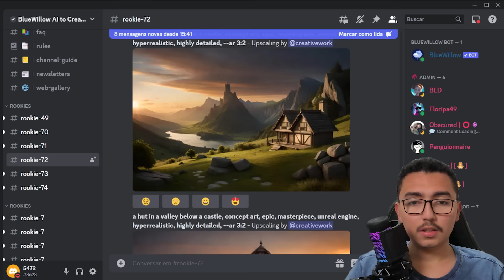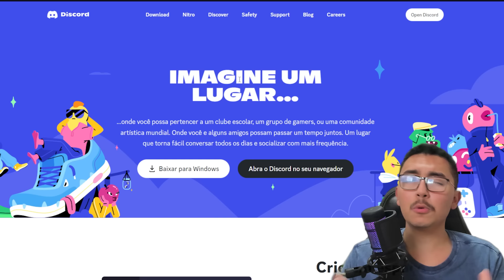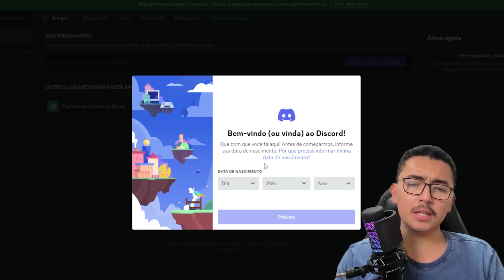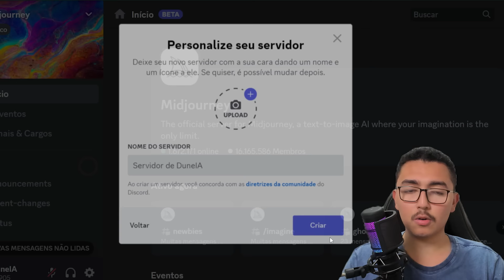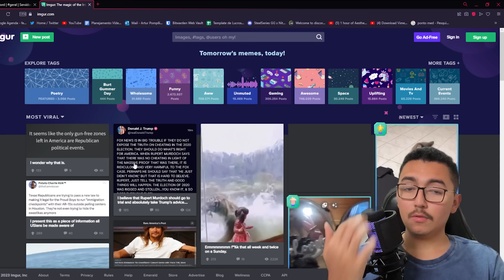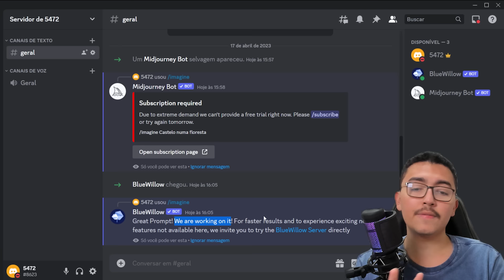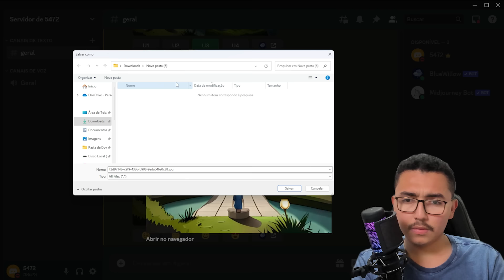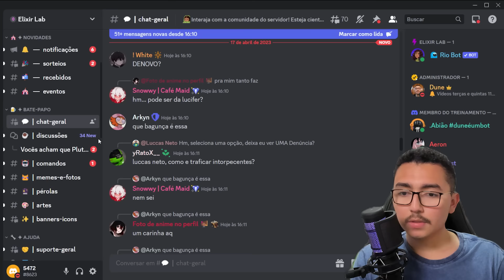Como Usar MIDJOURNEY de GRAÇA e ILIMITADO no Discord!! (BlueWillow AI)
Nesse vídeo eu ensino como você pode criar imagens incríveis apenas usando prompts com inteligências artificiais como MidJourney e BlueWillow AI totalmente de graça e ilimitado para fazer quantas imagens desejar!

Nesse vídeo:
00:00 Gerando Imagens com IA
01:14 Básicos do Discord
02:54 MidJourney
06:01 BlueWillow (MidJourney Grátis)
08:48 Gerando Imagens Melhores